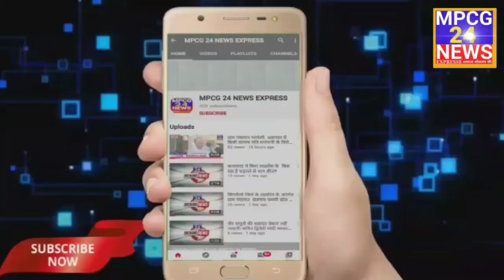छिंदवाड़ा यूनिवर्सिटी की कार्यप्रणाली से नाराज विद्यार्थीयो ने किया महाविद्यालय बंद ।।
*यूनिवर्सिटी के वाइस चांसलर और रजिस्ट्रार को करनी चाहिए मामले की जांच - किशोर समरिते पूर्व विधायक लांजी*